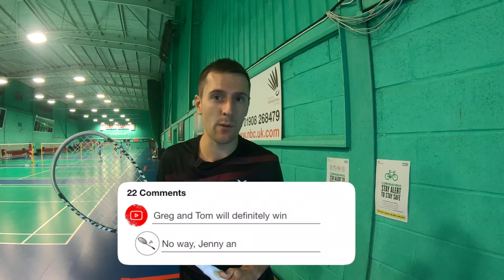Men’s Doubles With SQUASH RACKETS vs Women’s Doubles - Who Will Win?!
A badminton match between equally ranked men’s doubles and women’s doubles pairs, however the men are using SQUASH RACKETS! Can Viki Williams and Jenny Moore win this hot contest? Click to see more useful resources below ⬇️

BEST RALLIES:
0:00 Introduction
3:18 Best Rally 1
5:53 Best Rally 2
6:38 Best Rally 3
9:10 4
11:38 5
14:44 6!